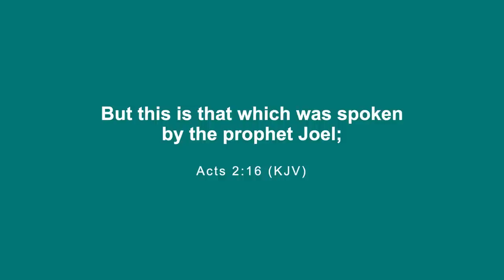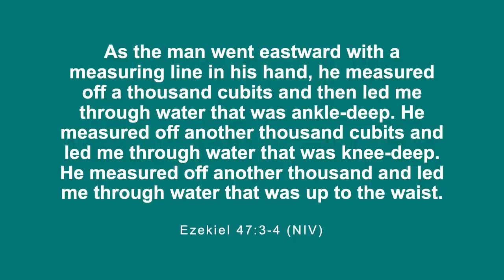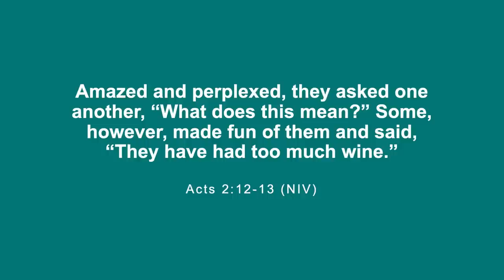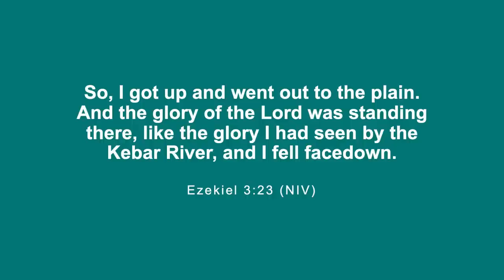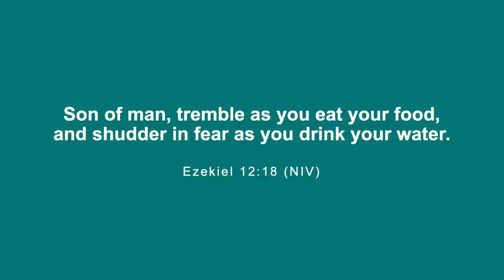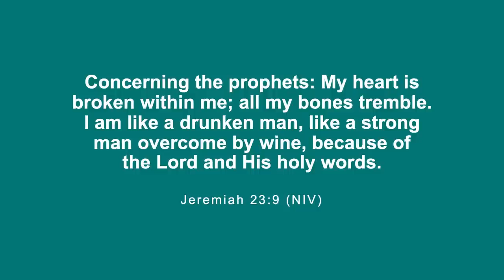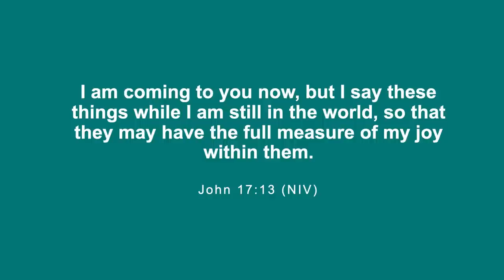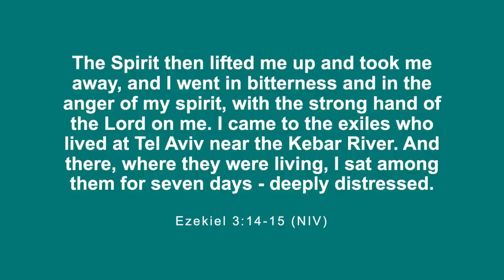This is That | Andrew Selley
When the Holy Spirit was first poured out on the day of Pentecost, Peter stood up and said, “This is that which was spoken by the prophet Joel…”. Today, we are living in times when God is once again pouring out his Spirit; we need to prepare our hearts to receive him.

00:00 An increase in His presence and power among the church.
03:08 God's favour and restoration.
10:00 The power of God's presence.
13:13 Examples of powerful moves of God.
24:46 Moves of God and how some react to it.
32:27 Overwhelmed by His presence.
36:23 The power of God's presence.
41:10 A personal spiritual experience with struggles with faith.
48:24 A personal spiritual encounter with God.
51:45 The depravity of man and God's mercy.
58:00 Ezekiel's vision of eating a scroll.
01:01:26 The power of God's presence and its impact on individuals.
01:13:55 Intimacy with God and seeking His presence.

About the Speaker:
Andrew is the apostolic leader of Four12 and he ministers worldwide. He is also the lead elder of the multi-site Joshua Generation Church. He is based in Cape Town, South Africa, along with his wife, Emma, and their daughter, Enyah.